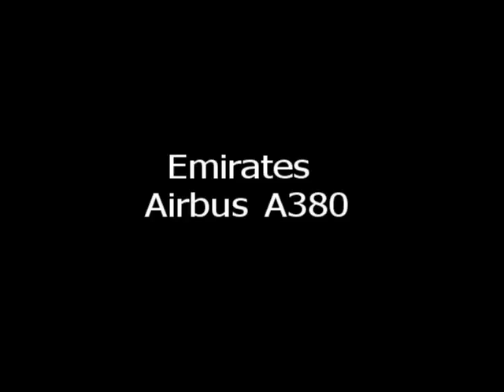Manchester Airport (EGCC)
Emirates Airbus A380 arr Manchester Airport